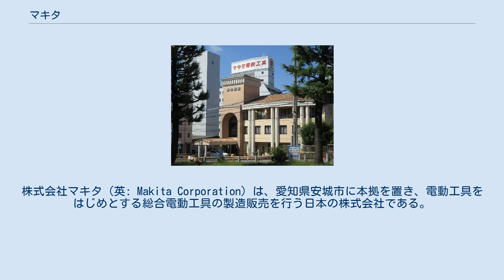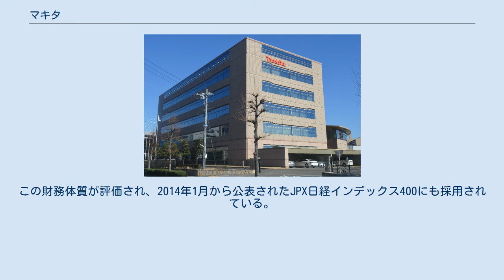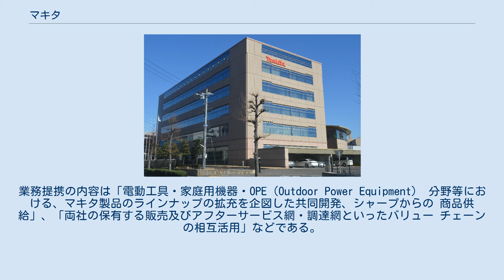マキタ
日本の消防機械器具・防災機器メーカー
株式会社マキタ（英: Makita Corporation）は、愛知県安城市に本拠を置き、電動工具をはじめとする総合電動工具の製造販売を行う日本の株式会社である。
 岡崎工場（岡崎市合歓木町） 関連会社の株式会社トーアの本社（岡崎市島坂町） マキタ元会長の後藤十次郎が1930年11月に創立した牧田電機製作所岡崎支店は、1937年11月に岡崎市康生町（現・康生通南）に新工場を移転した。
現在その名残として、同市康生通南にマキタの看板が建てられている。
 電動工具の国内最大手であり日本国内シェアは約60％を占める。
また1970年代から日本国外での製造販売に力を入れており、売上高の82.8%（2014年3月期）が日本国外のものである。
そのブランドは世界中に知られており世界の電動工具市場シェアは約25%を占めブラック・アンド・デッカーに続く世界2位のシェアを誇るなど電動工具の世界的企業である。
1970年代から日本国外の証券取引所に株式（預託証券）を上場している。
日本国内では愛知県岡崎市に主力工場がある。
 日本全国に19ヵ所の支店と114ヵ所の営業所、世界40カ国以上に直営の営業拠点を有し、顧客に密着した営業活動・修理などのアフターサービスを得意とする。
世界中どこでも3日で修理する「修理3日体制」を信条としている。
 本社近くの八千代病院の新築移転問題が浮上した際に、第3工場跡地を提供するなど、地域貢献にも熱心である。
 財務体質が非常に良好であり、自己資本比率は84%（2014年3月期）と高い。
また企業の本業による利益を売上高で割った値である営業利益率も10年以上にわたって10％以上を記録し続けており（2014年3月期では14.3％）高収益体質企業でもある。
（製造業における2013年度平均営業利益率は2.8％）設立以来、一貫して黒字経営を続けており従業員の解雇などのリストラをほとんど行ったことがない。
実質無借金経営でありいわゆる名古屋式経営と呼ばれる経営体制を維持し続けている。
この財務体質が評価され、2014年1月から公表されたJPX日経インデックス400にも採用されている。
 2013年4月には子会社のマキタ沼津を吸収合併。
これによりマキタ沼津が製造・販売していた農業機械や防災機器（いずれも「ラビット」ブランド。ただし消防ポンプを含む防災機器事業は2013年4月以降IHIシバウラへ譲渡したが防災機器としての「ラビット」ブランドは2015年3月を以って廃止した）も取り扱うようになった。
 2013年9月には経営再建中のシャープとの間で業務・資本提携を締結し約100億円を出資した。
業務提携の内容は「電動工具・家庭用機器・OPE（Outdoor Power Equipment） 分野等における、マキタ製品のラインナップの拡充を企図した共同開発、シャープからの 商品供給」、「両社の保有する販売及びアフターサービス網・調達網といったバリュー チェーンの相互活用」などである。